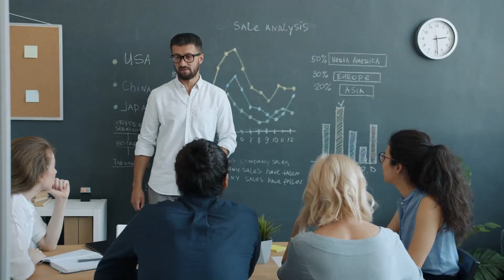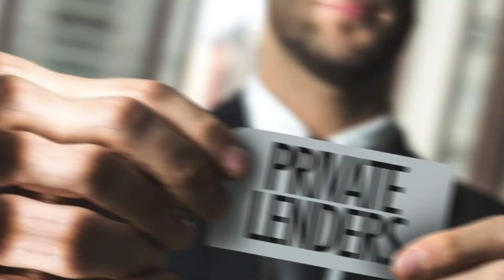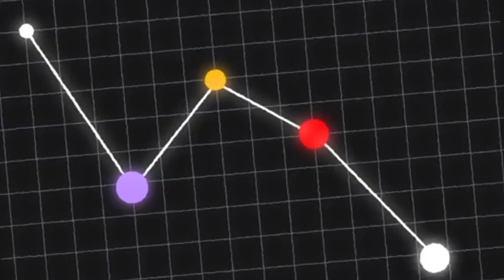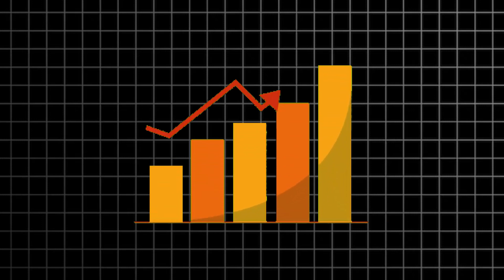How to Make Money Online With Debt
📈 Entrepreneurs & professionals wanting to work closer with us to start your real estate or acquisition journey, APPLY

🔵 Access short movie + book on creating funds and using other people's money